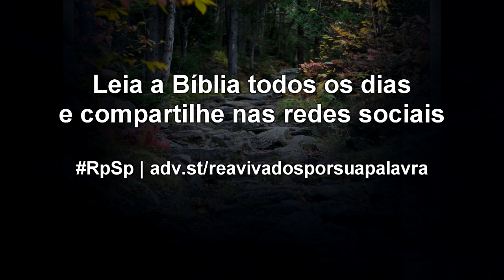Números 23 - Reavivados por Sua Palavra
Certamente há pessoas que te desejam o mal e torcem por teu fracasso. Mas se estás com Deus e Ele contigo, nada nem ninguém pode te derrotar. E ainda que venha algum fracasso, não será para sempre.